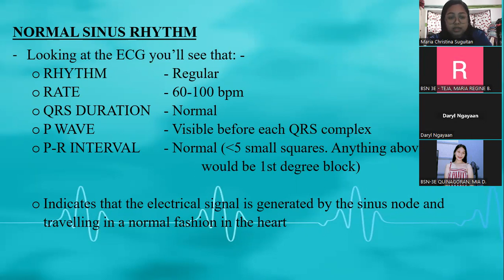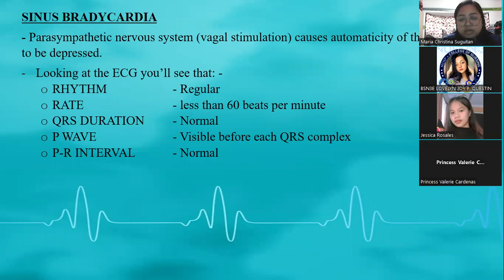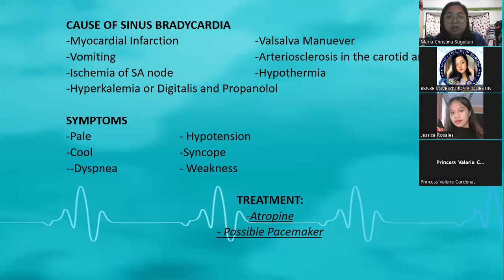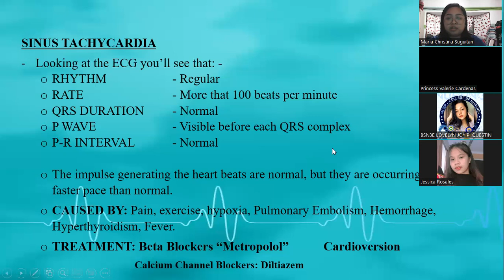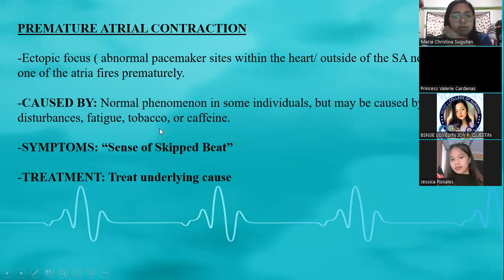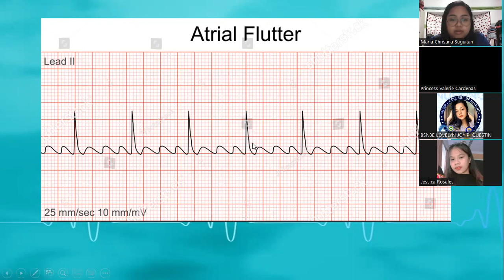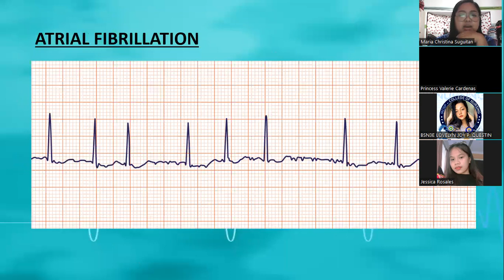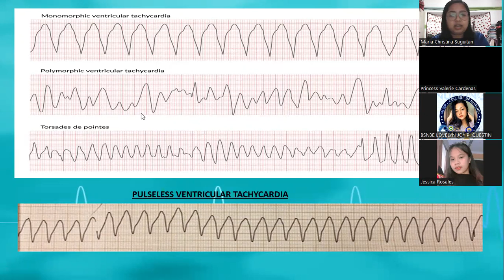ECG PART 2